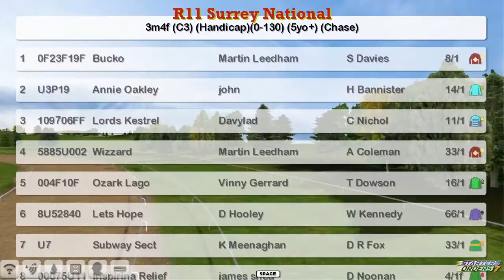NH WK9 R11 Surrey National